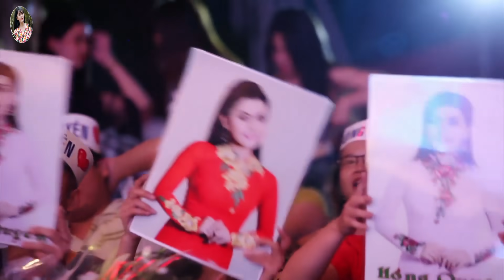Chút Kỷ Niệm Buồn - Đường Về Hai Thôn | Diễm Thùy - Hồng Quyên - Lưu Chí Vỹ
Danh sách bài hát:
00:00:00 1. Chút Kỷ Niệm Buồn - Diễm Thùy
00:05:14 2. Đường Về Hai Thôn - Lưu Chí Vỹ, Hồng Quyên
00:09:58 3. Duyên Phận - Diễm Thùy, Hồng Quyên
00:15:43 4. Mùa Xuân Đầu Tiên - Lưu Chí Vỹ, Hồng Quyên
00:22:25 5. Người Đã Như Mơ - Hồng Quyên
00:27:35 6. Tình Đã Phụ Tình - Hồng Quyên
00:32:21 7. Nói Với Người Tình - Hồng Quyên, Lâm Hùng
00:37:31 8. Thân Phận - Hồng Quyên
00:43:05 9. Người Tình Và Quê Hương - Đoàn Minh, Hồng Quyên
00:49:40 10. Thiên Đàng Ái Ân - Puol Lê, Hồng Quyên

❖ Các bạn yêu mến Hồng Quyên hãy để lại nhận xét, góp ý để giúp kênh cải thiện nội dung tốt hơn. Chúc bạn và gia đình vui vẻ và hạnh phúc!